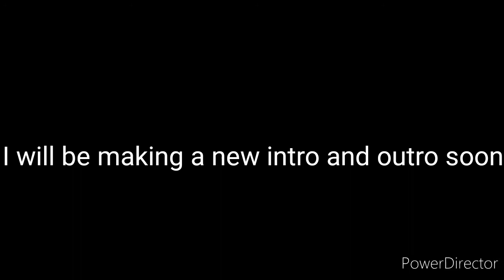Flowery's routine //Time for coffee meme//Gacha life